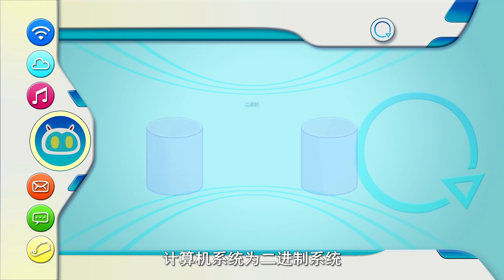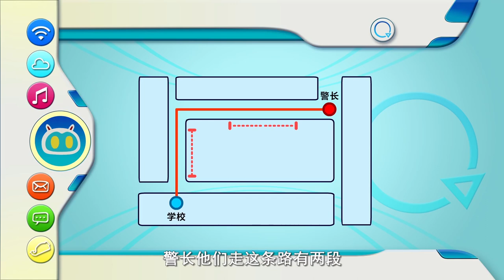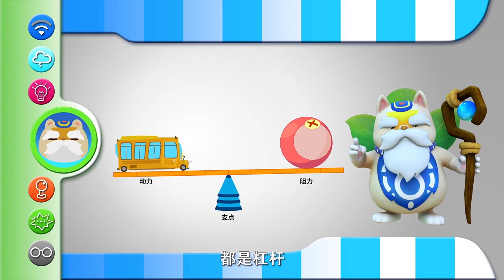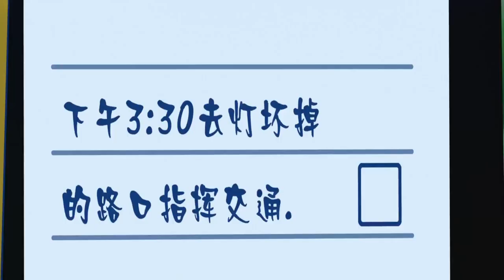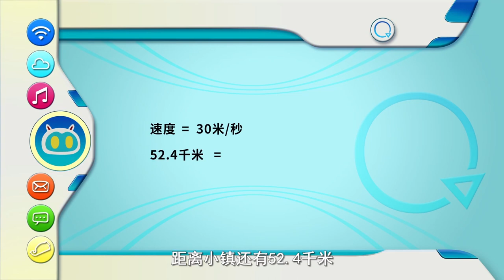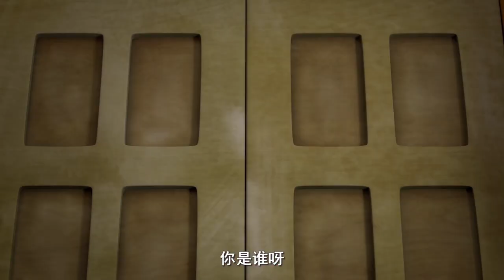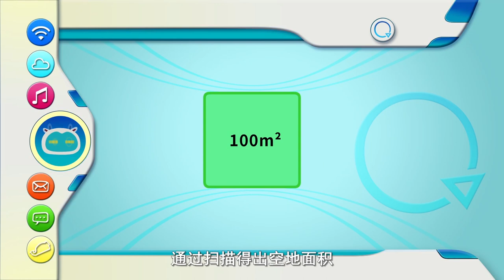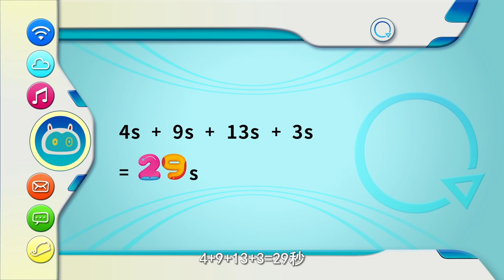Programming Cat Full